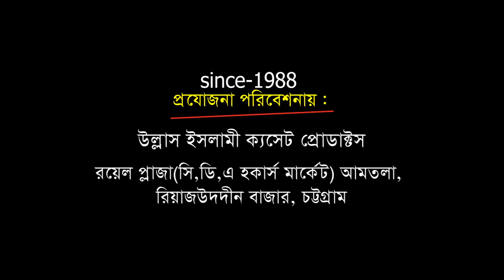শানে বেলায়াত নিয়ে অসাধারন ওয়াজ | Mufti Abdun Nabi Hakkani | Bangla Waz | Ullash Icp